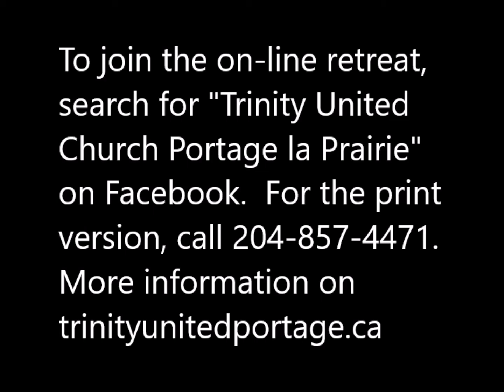Ordinary Life Retreat - What are the themes?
Do you like to know where a journey is headed?  This video introduces you to the weekly themes for Trinity's 2018 Fall Ordinary Life Retreat.